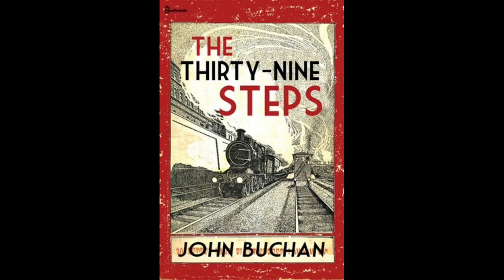The Thirty-Nine Steps by John Buchan - Audiobook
The Thirty-Nine Steps by John Buchan.
Read in English by Tom Haire.

Richard Hannay thirsts for adventure. Down and out in early retirement in South London, Hannay bores of the easy life. When Franklin Scudder reveals a secret ploy to set all of Europe to arms, Hannay finds his cure. With experience, intelligence, and a good deal of luck, Richard Hannay peels the layers one step at a time. (Summary by Tom Haire)